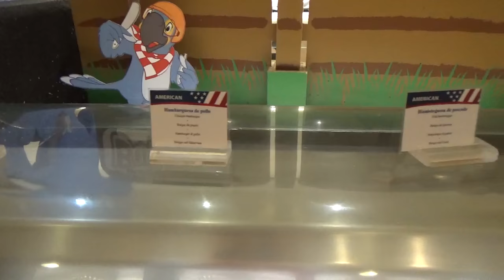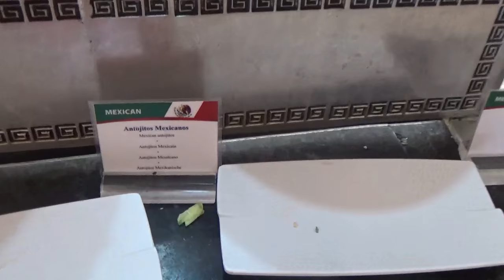Buffet Principal At Grand Bahia Principe Coba Riviera Maya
Buffet Principal At Grand Bahia Principe Coba in  Riviera Maya in Mexico
February 2017